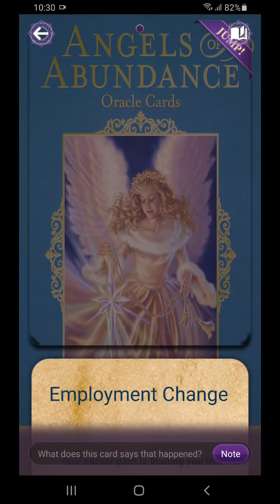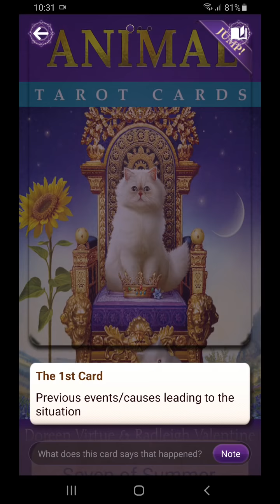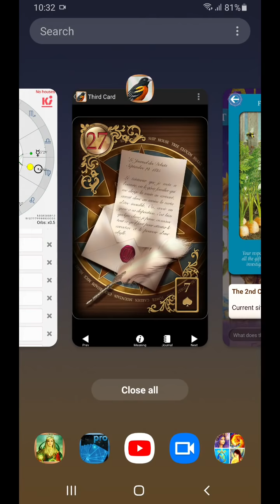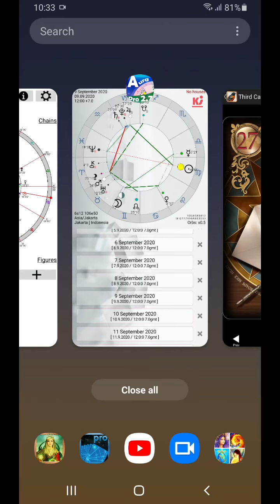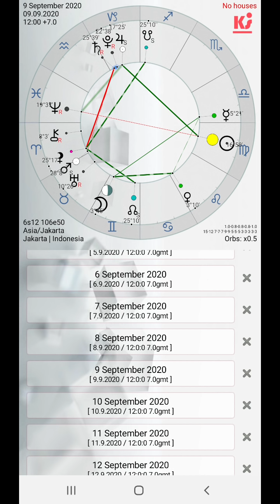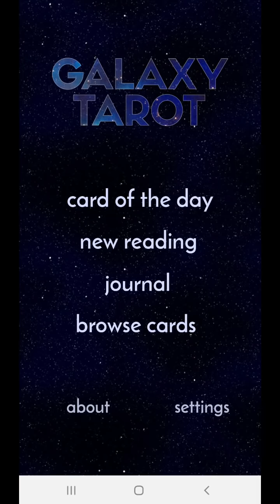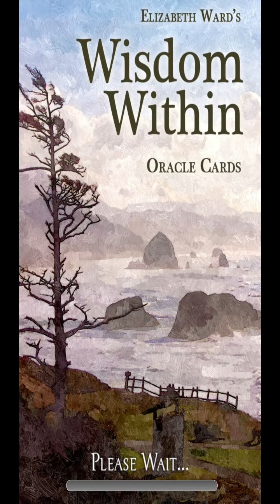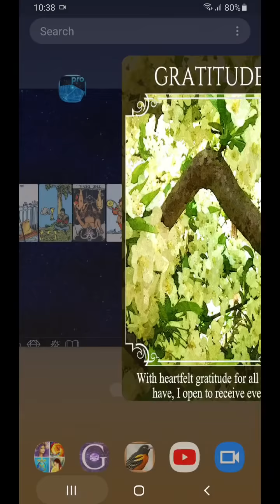9 9 2020 Bingung ajah... walaupun sebenarnya sudah "memilih". Tp terus pertimbangkan smpai capek sdr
Buat beberapa orang hari ini datang tawaran untuk kerja kreatif baru, dan kita berpikir beberapa kali untuk mengambil keputusan. Barangkali kita jadi nervous sendiri ketika tawaran untuk mewujudkan keinginan kita datang, yang tadinya terasa "jauh". Akibatnya kita diam tak bisa memilih. Sebenarnya kalau kita ambil, ini adalah kesempatan kita menjadi lebih piawai dalam melakukan yang menjadi keahlian kita. Bulan di Gemini mengajak kita selalu membuat pilihan ... setiap saat... dan pikiran kita yang aktif ini sedang berusaha keras mencari mana yang paling menguntungkan. Karena ada bagian dari diri kita yang takut kita akan kekurangan atau "untung lebih sedikit" kemudian hari. Anyway, deck tarot classic mengatakan bahwa sebenarnya kita sudah membuat pilihan dan ini juga merupakan jawaban atas keinginan kita keluar dari situasi yang "sudah biasa", walaupun semua masih pertimbangan... Yang diingatkan pada bagian akhir bacaan ini adalah bahwa status kita sudah "tumbuh" dan tak lagi sama dengan yang lalu (overgrown). Bagaimana bisa kita berada di tempat yang tidak memungkinkan kita "tumbuh" sementara kita paham kita BISA tumbuh dan menjadi lebih hepi dengan versi kita yang lebih baik? Syukuri datangnya tawaran ini?